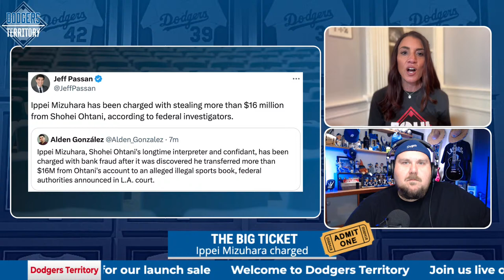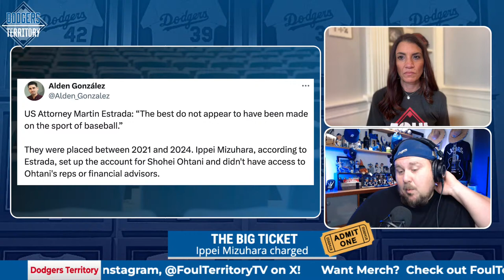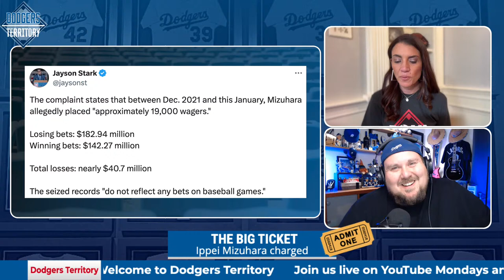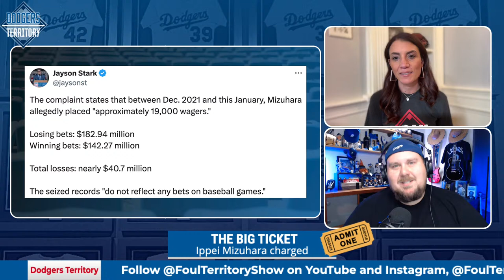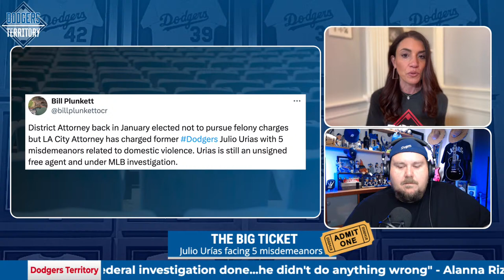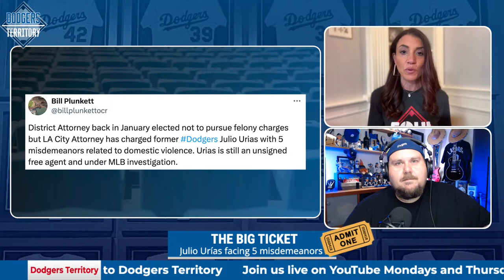Ippei Mizuhara pleading guilty; stole from Shohei Ohtani | Dodgers Territory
Alanna Rizzo & Clint Pasillas react to former Shohei Ohtani interpreter Ippei Mizuhara pleading guilty to federal charges for stealing $16 million from the Los Angeles Dodgers superstar. Alanna & Clint unpack the explosive details that surfaced Thursday.
Plus, former Dodgers pitcher Julio Urías faces legal trouble following his 2023 arrest. On the diamond, Clint & Alanna dive into the good and bad from the 3-3 road trip. Don't miss a blast from the past leading into Dodgers-Padres this weekend.